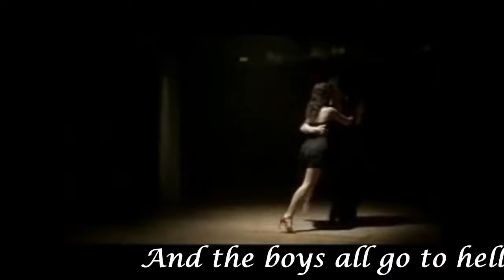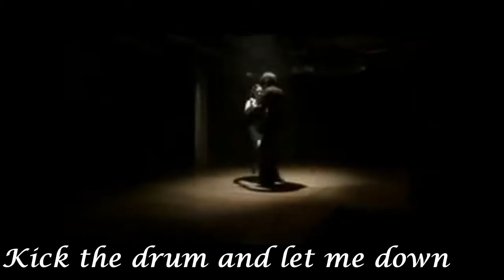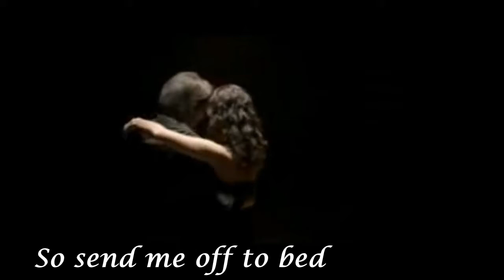Holly Cole - Tango Til They're Sore - (Tom Waits cover) with lyrics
Another Tom Waits female cover tribute...enjoy...
Holly Cole (born November 25, 1963) is a Canadian jazz singer, particularly popular in Canada and Japan for both her versatile and distinctive voice, along with her adventurous repertoire, which spans such divergent genres as show tunes, rock, and country music.